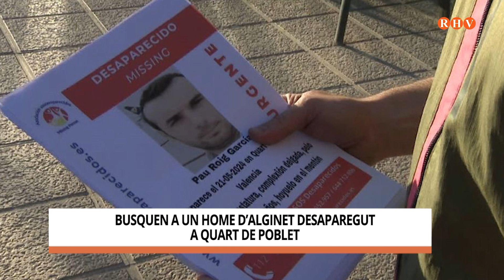Busquen a un home d'Alginet desaparegut a Quart de Poblet